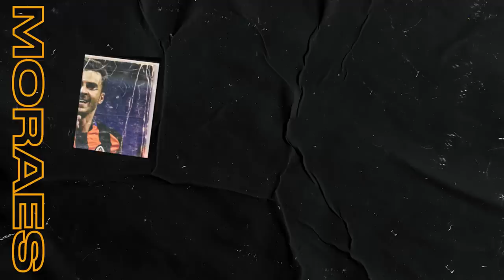JÚNIOR MORAES | Podcast Denílson Show #68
Toda segunda um episódio inédito do Podcast Denílson Show com o jornalista Chico Garcia. Nesse programa teremos a ilustre presença de Junior Moraes.

Oferecimento: SportsBet.io